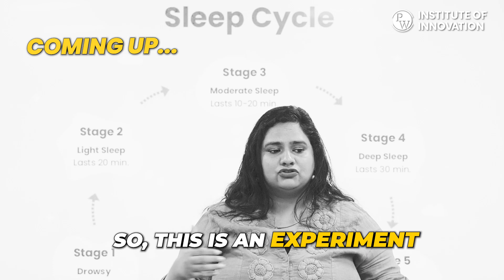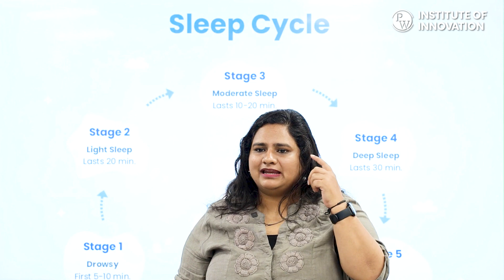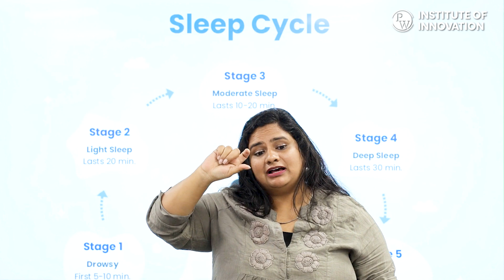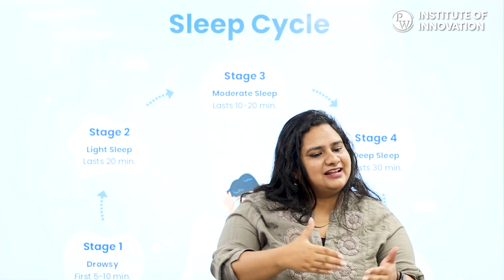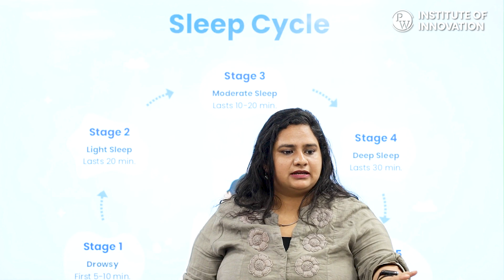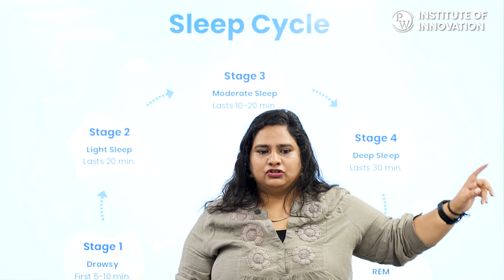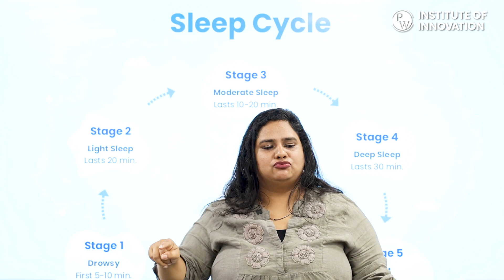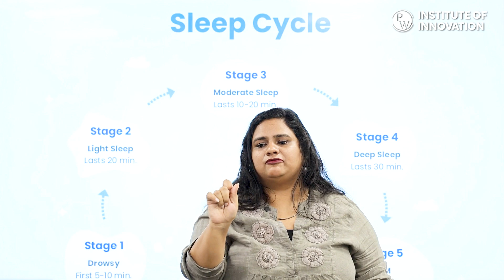Unlock Better Sleep! 😴 How to Improve Your Sleep Cycle & Find the Best Hours!